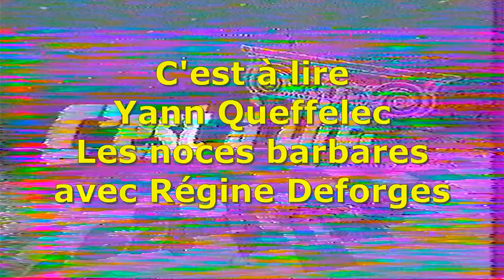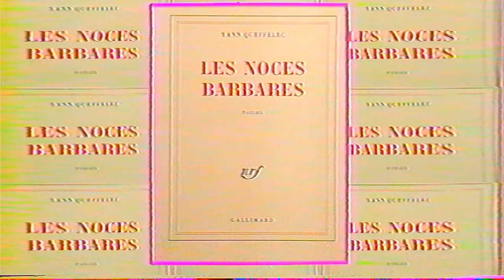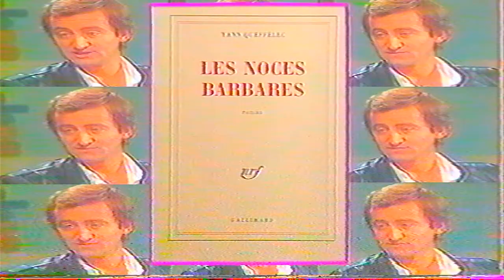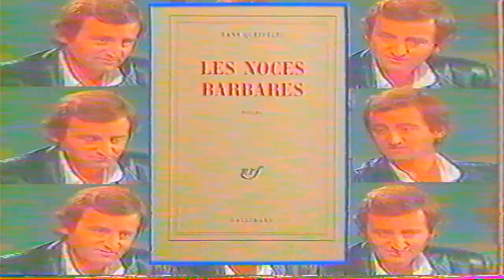C'est à lire Yann Queffelec Les noces barbares avec Régine Deforges